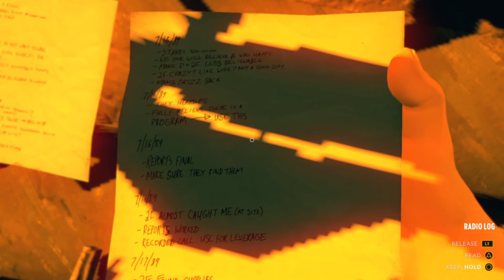Wired & Witty: Firewatch (PS4) - Part 14 - To Be Alone With You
We're playing Firewatch! Watch us play through Campo Santo Games immersive award winning title.